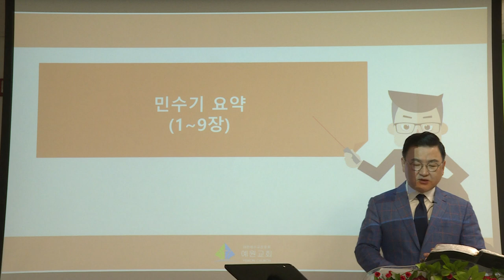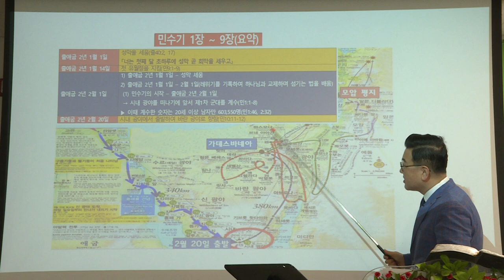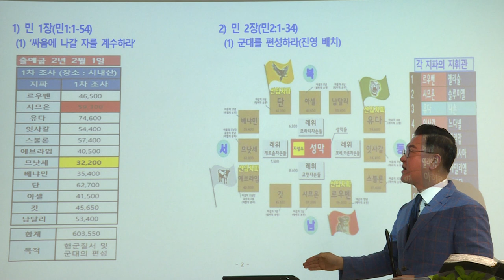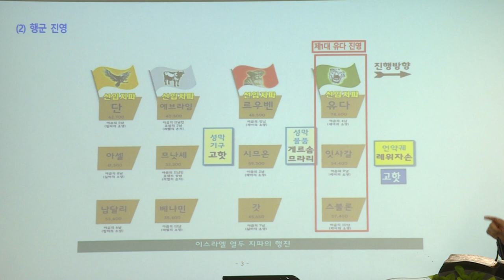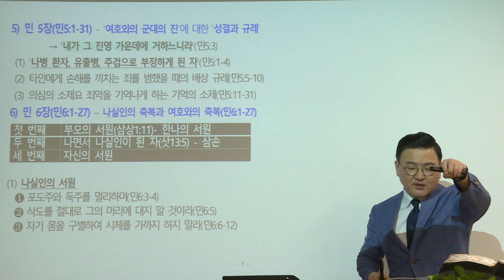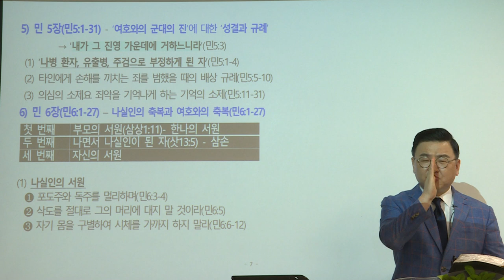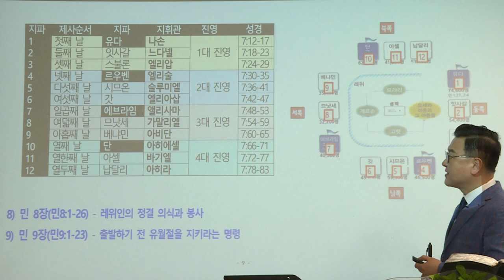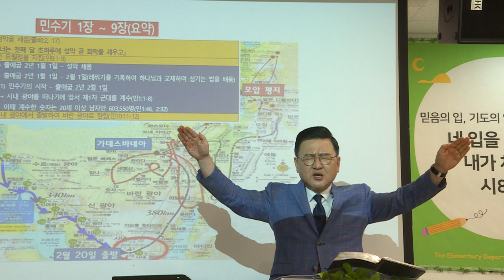[예원교회] 민수기(1) 민수기 요약(1장~9장)-김현길 목사